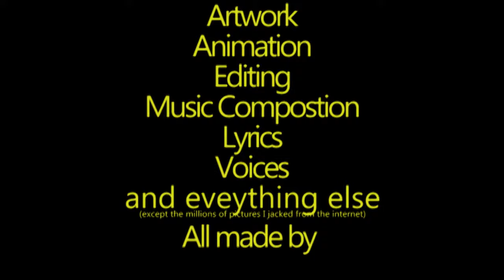Going West-The Preemies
lyrics and video made by Davis Van Luven.
not for resale.